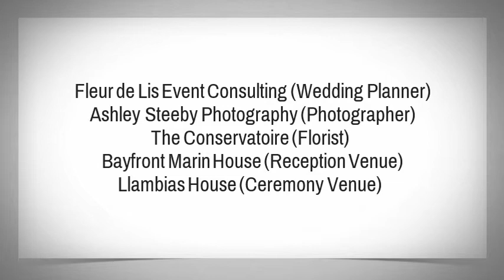Allison and Mike Bayfront Marin House & Llambias House Wedding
This past August I had the pleasure of working with Allison and Mike for a truly unique destination wedding in Saint Augustine, Florida. This beautiful wedding was held at the Bayfront Marin House & Llambias House.